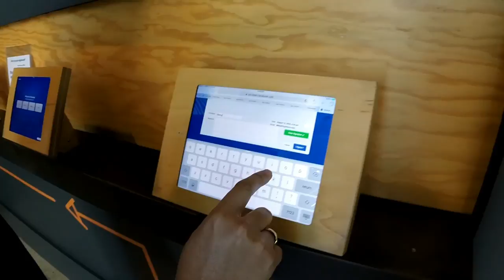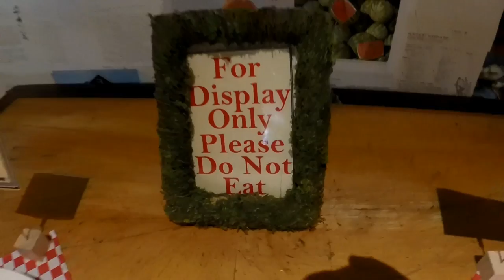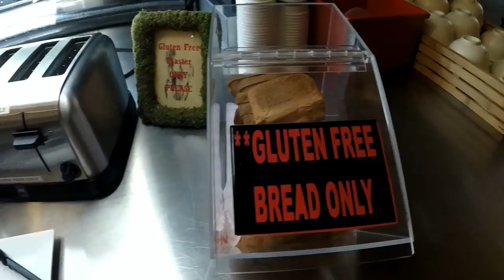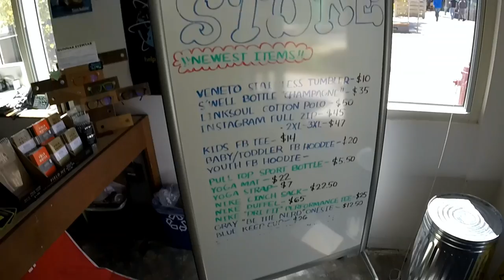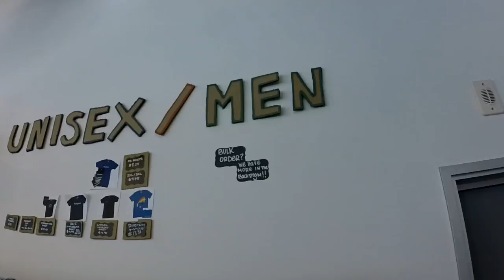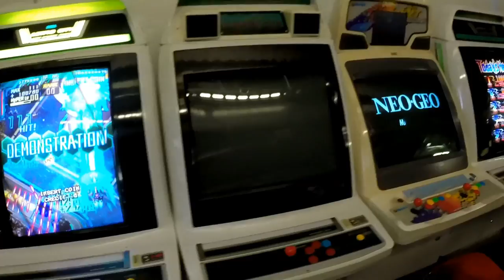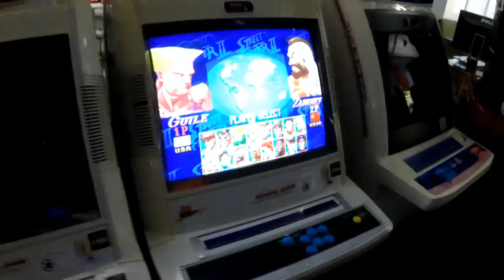США 4094: Фейсбук с Жаннуром - на кампусе - часть 1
Фейсбук с Жаннуром - на кампусе - часть 1
Ссылки на канале SiliconValleyVoice /школа Михаил Портнов: